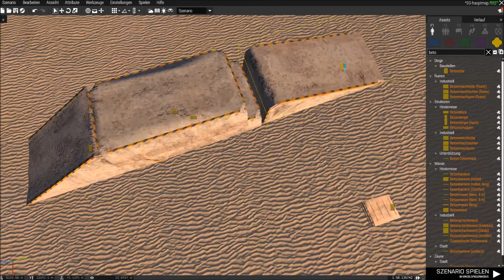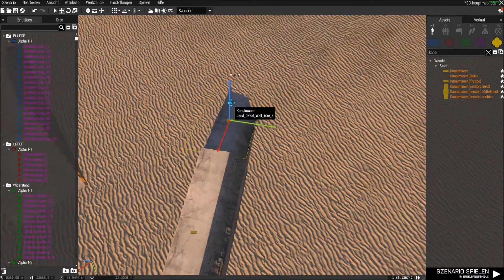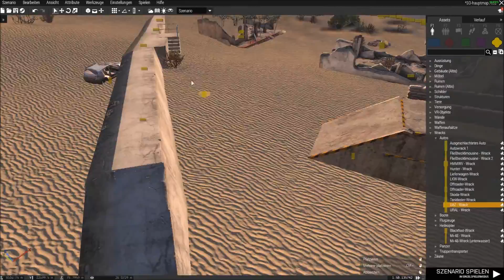Arma 3 Altis Life Hafensänger Erneuerung der Paintball Arena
Heute mal wieder ein Video vom Eden Editor, Erneuerung der Paintball Arena
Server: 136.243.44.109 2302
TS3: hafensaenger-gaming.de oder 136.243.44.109